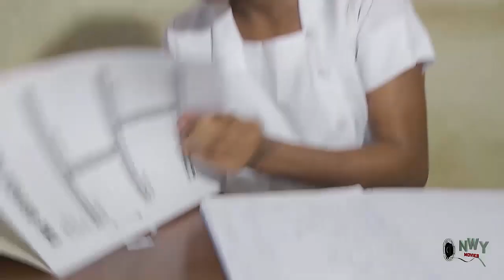PALACE APPOINTMENT SEASON 1&2 - NEW MOVIE HIT DESTINY ETIKO 2021 LATEST NIGERIAN NOLLYWOOD MOVIE